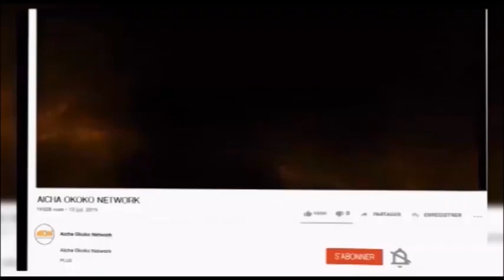+18:AFFAIRE PAPA BONHEUR,BA FILLE BABOYI BA JEUNES BALINGI KAKA BA PAPA YA 70ANS